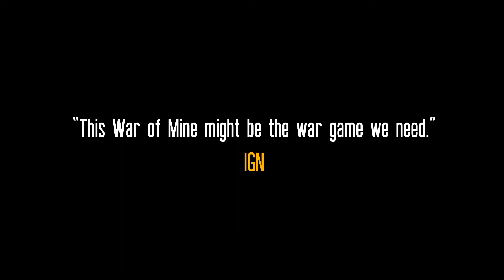This War of Mine: Complete Edition - Launch Trailer